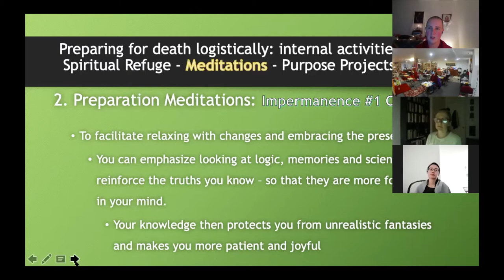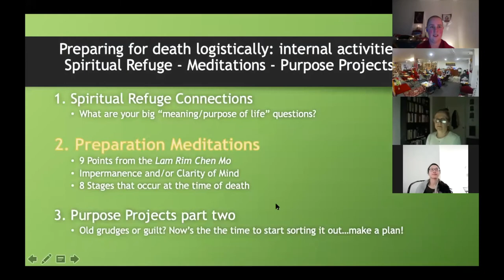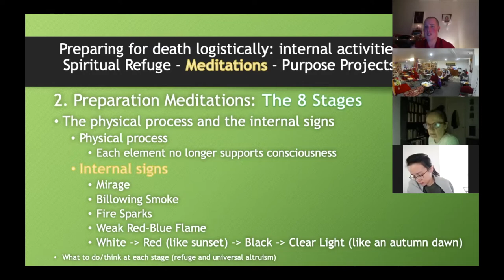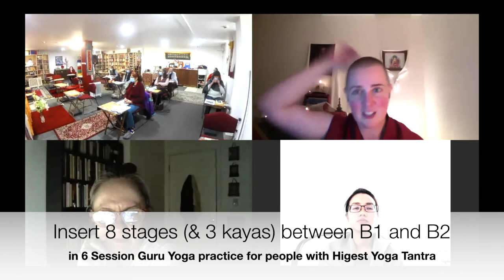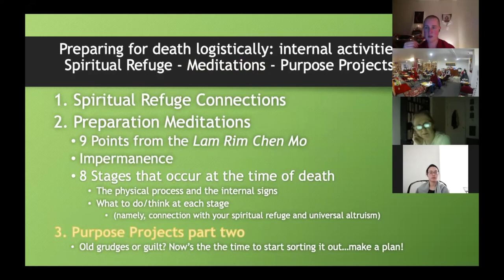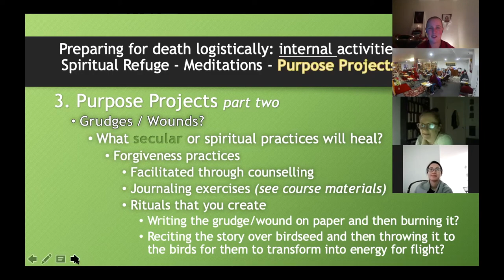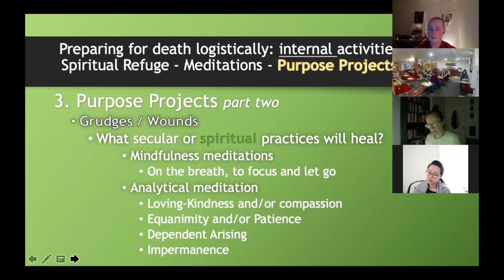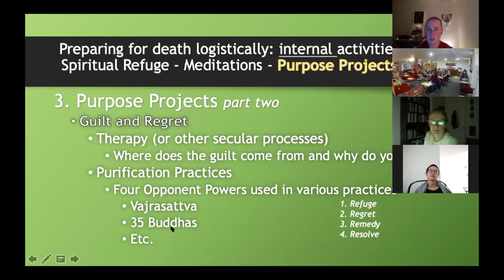2_Preparing for Death_Q & A_Using Impermanence_The 8 Stages with Meditation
Preparing for Death 2 day online course hosted by Kunsang Yeshe Centre NSW, Australia using the Buddhist view of the death and the dying process (Session 2 of 6)

Course Materials:
Day One Course Materials by request - put in comments below and I’ll send the link.